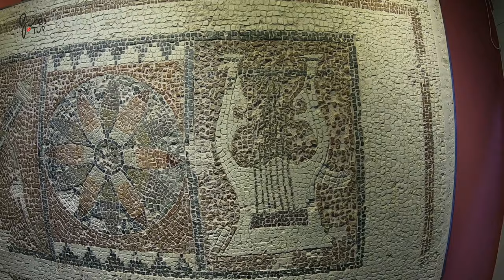MUĞLA FETHİYE ARKEOLOJİ MÜZESİ (FETHİYE ARCHEOLOGY MUSEUM)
EYÜP GÜREŞ İLE GEZEG
Başta Telmessos olmak üzere Fethiye çevresindeki antik yerleşimlerde sürdürülen kazılarda elde edilen buluntuların sergilendiği Fethiye Müzesi, Tunç, arkaik, Helenistik, Roma ve Bizans dönemine ait arkeolojik eserlerden oluşmaktadır.
Antik Likya bölgesinin en batıdaki kenti Telmessos‘un üzerinde kurulmuş olan ve Teke yarımadasının liman kenti olan Fethiye’de ilk Müze 1962 yılında dönemin kaymakamı Recep Ceylan’ın girişimleri sonucu, 1957 yılı Depreminden sonra yeniden yapılanan kentten ve çevresinden toplanan eserler ile oluşturulmaya başlanmıştır. İlk önce Şimdiki belediye binası altında iki küçük odada Depo Müze olarak faaliyetlerini yürüten müze, 1987 tarihinden buyana şimdiki yerinde ziyaretçilerini ağırlamaktadır. Teşhirde Sergilenen eserlerin çoğunluğunu Fethiye ve çevresinden Vatandaşlarca getirilen eserler ve Müze sorumluluk alanındaki kazılardan bulunarak müzeye getirilen eserlerden oluşmaktadır. Müze Arkeoloji Seksiyonu ve Bahçe teşhirinden ibarettir. Arkeoloji bölümündeki eserler M.Ö.3. Binden başlayarak Bizans Dönemi sonuna kadar tarihlenen Heykeller, Heykel başları, Seramik, Cam ve metal eserler ile sikkelerden oluşturulan guruplar halinde teşhir edilmektedir. Arkeoloji Salonunda ayrıca bölge tarihi ve bölge kültürü hakkında önemli bilgiler sunan yazıtlarda yer almaktadır.
FETHIYE ARCHAEOLOGY MUSEUM
Fethiye Museum, where the finds from excavations carried out in ancient settlements around Fethiye, especially Telmessos, are exhibited, consists of archaeological artefacts from the Bronze, archaic, Hellenistic, Roman and Byzantine periods.
The first museum in Fethiye, which was founded on Telmessos, the westernmost city of the ancient Lycian region, and the port city of the Teke peninsula, was started to be created with the works collected from the city and its surroundings after the 1957 Earthquake, as a result of the attempts of Recep Ceylan, the district governor of the period. The museum, which first carried out its activities as a Depot Museum in two small rooms under the current city hall, has been welcoming its visitors in its present place since 1987. The majority of the works exhibited in the exhibition are the works brought by citizens from Fethiye and its surroundings and the works brought to the museum by finding excavations in the area of ​​responsibility of the Museum. The museum consists of Archeology Section and Garden display. Works in the archeology section. The Sculptures, Sculpture heads, Ceramics, Glass and metal artifacts and groups formed from coins are displayed from the beginning of the Byzantine Period. In the Archeology Hall, there are also inscriptions that provide important information about the history of the region and the culture of the region.